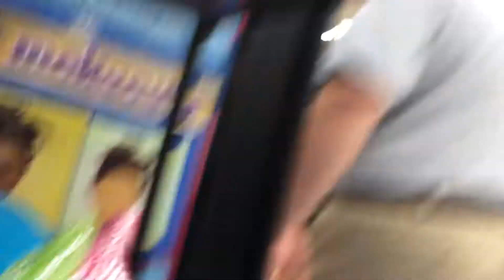Dollar store adventure 1/2